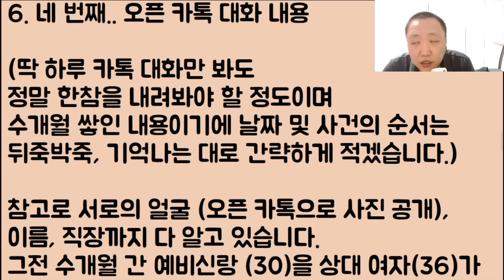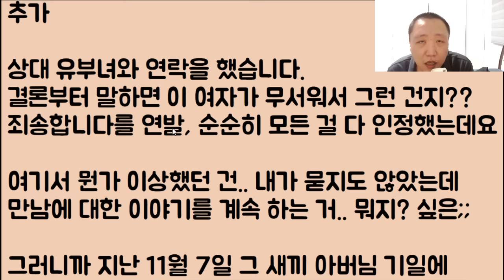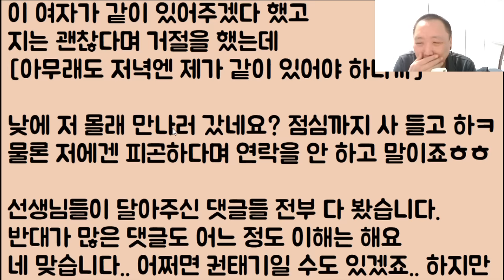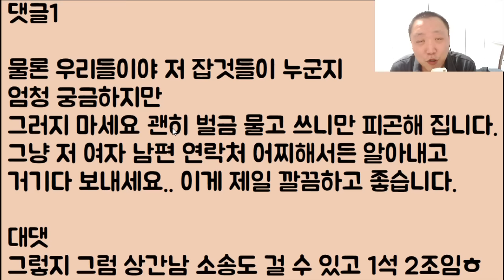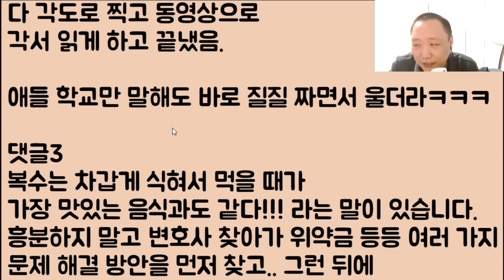[개 쪽ㅋㅋㅋ] 바람피우다 걸린 예비신랑.. 상대는 애 둘.. 연상 유부녀!! 아이고~ 이 잡것들 좀 보소!? 단단히 쫄아서 부들부들.. 오줌을 찍~ 싸네?ㅋㅋ